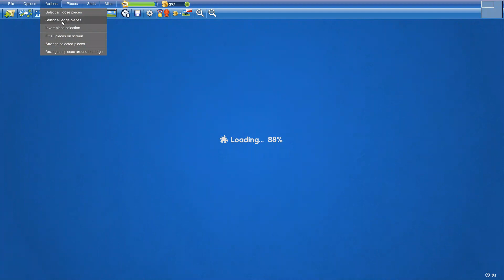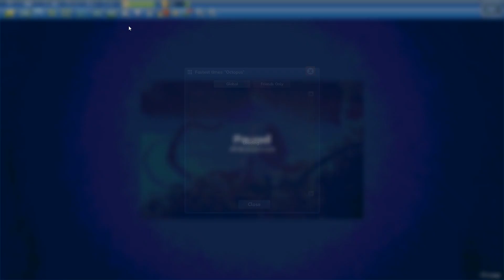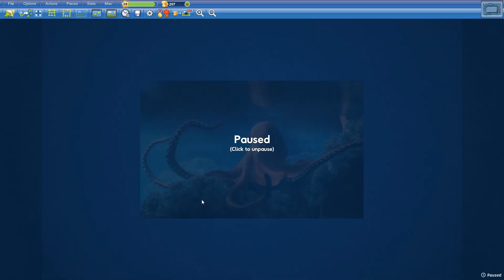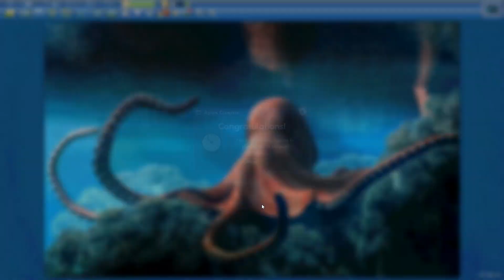Octopus in 16min10s